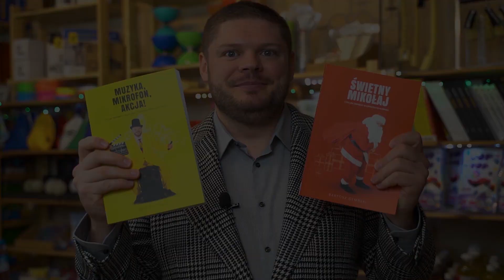Kuglarz, Krzysztof Czarski, Zanimowani odc. 51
Krzysztof Czarski swoją przygodę z kuglarstwem rozpoczął od flower sticka, z którym do dziś jest najbardziej kojarzony. Stały bywalec wielu festiwali, występował również w Dubaju oraz Tokyo. W Emiratach pracował też jako aktor i jak sam przyznaje, kariera aktorska to jego niespełnione marzenie, mimo to może z dumą nazwać się autorem dwóch bajek dla dzieci. Na co dzień naucza języka angielskiego.

Zanimowani to zupełnie nowy projekt, jakiego w Polsce jeszcze nie było. Do studia zapraszani są najlepsi i najbardziej znani eksperci różnych dziedzin animacji i rozrywki dla dzieci. Gospodarzem programu jest znany iluzjonista i animator Bartosz Gembski. Podczas rozmowy wielu animatorów, magików, klaunów, kuglarzy, facepainterów, twisterów, aktorów, piosenkarzy i innych artystów opowie o swojej profesji, życiu prywatnym i swoich poglądach i przemyśleniach na temat branży animacyjnej.

Montaż i realizacja: Anna Kukiełka & Kamil Kozielewicz